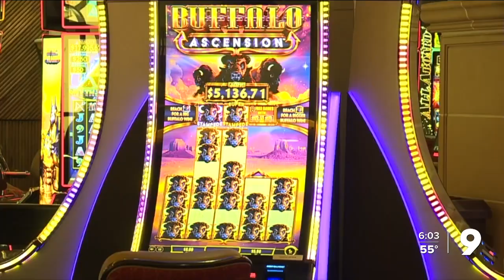500 jobs expected at new casino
Expect five to six hundred new jobs in the area of Grant and I-10. That’s the workforce the Pascua Yaqui Tribe is expecting for a new casino complex it’s now able to build there.